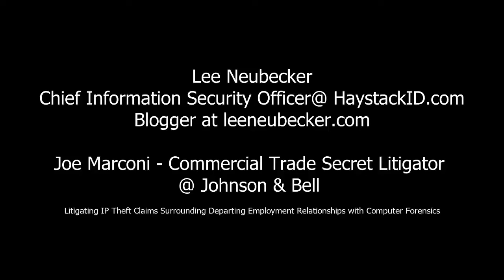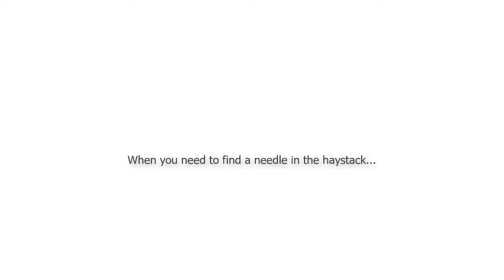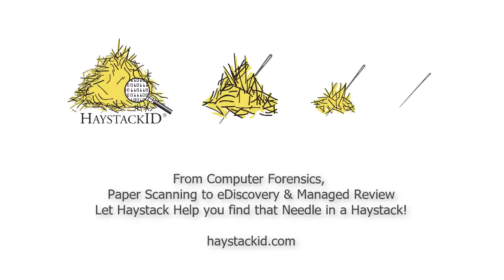Attorney Joseph Marconi from Johnson & Bell on Trade Secret Theft Litigation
Lee Neubecker interviews Johnson & Bell Managing Member & Commercial litigation attorney Joseph Marconi of Johnson & Bell on experiences litigating trade secret theft cases.  A discussion regarding a past case involving sanctions where accusations of spoliation were defeated with Neubecker's assistance is detailed.